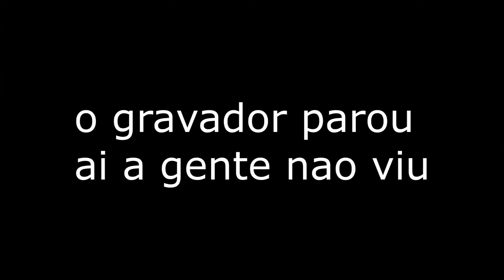Surge um Limit Breaker - Dragon Ball Xenoverse Br by TioKicks [ROBLOX]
-ทãσ τєм мαis dєscriçãσ.
-ทãσ τєм rє∂єs sσciαis
-ทєм ℓiทкs
-sσ dα ℓiкє є sє iทscrєvє